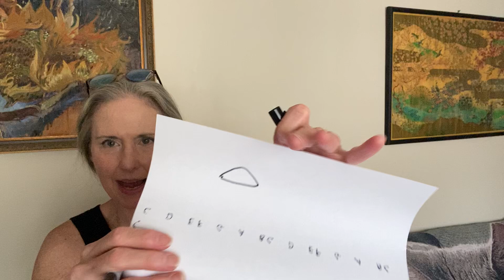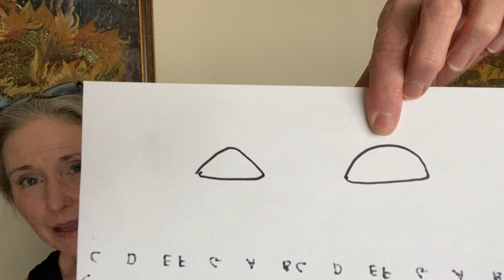How to change bad habits without overwhelming discouragement (Pt. 2)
I'll be able to open my guitar school soon thanks to you.

I'll send you a welcome email with a link to my free instruction page.

This video is helpful for musicians playing any instrument.